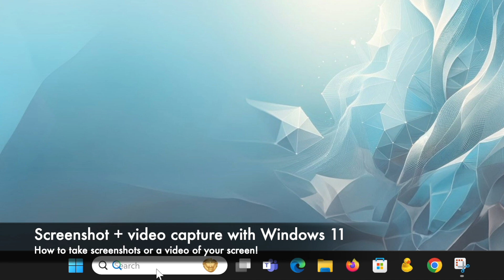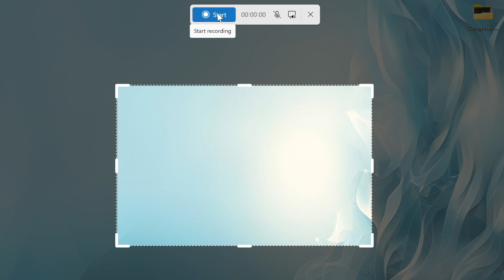🔴 How to Screenshot – Windows 11 screenshot and screen video recording!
How to Screenshot on Windows: Make a Screenshot or capture a Screen Video with Windows 11 - No downloads, no new software needed!

Learn how to easily capture your screen with Windows 11 and a free pre-installed screenshot- and screen-capture-tool! Whether you want to record the entire screen or just a specific area, we will show you how to save your Windows screenshot as an image or your screen recording as an MP4 video.

Do you want to see how to make a screenshot with the "PRT SCR" key and paste it directly in a program like MS Paint with Win 98, Windows XP or Vista?